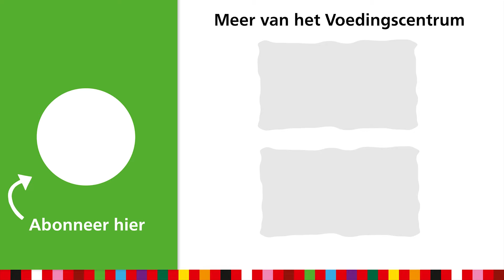Welke supplementen heb je nodig als je zwanger bent?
Welke supplementen moet ik slikken als ik zwanger ben? Is een multivitamine supplement nodig? Voor alle zwangere vrouwen geldt het advies om een foliumzuur en vitamine D-supplement te nemen. Daarnaast is gezond en gevarieerd eten volgens de Schijf van Vijf belangrijk. Soms kan het nodig zijn meer supplementen te slikken, bijvoorbeeld als je te weinig calcium, jodium of viszetzuren binnenkrijgt. In deze video legt expert Iris Groenenberg van het Voedingscentrum uit wanneer je welke supplementen nodig hebt als je zwanger bent.

Wil je meer weten over supplementen tijdens de zwangerschap? Kijk op

ℹ️ Meer over het Voedingscentrum